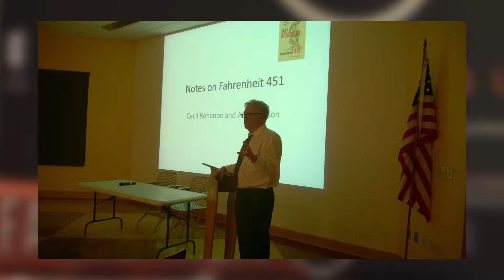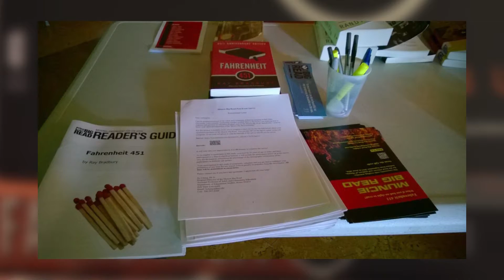Muncie Big Read 2: Organizers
The program is designed to revitalize the role of literature in American Culture and to encourage citizens to read for pleasure and enlightenment. Ball State is one of 75 not-for-profit organizations to receive a grant to host a Big Read project between September 2015 and June 2016. Ball State University collaborated with Muncie Public Library, Muncie Action Plan, and other organizations and institutions to provide the community-wide reading activities to the local citizens and students in Muncie, Indiana.